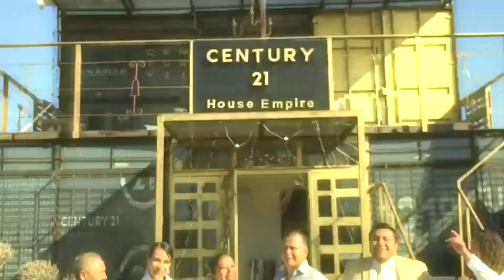CENTURY 21 House Empire “Los Expertos en Bienes Raíces”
Asesor Inmobiliario Joselyn Reyes 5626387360